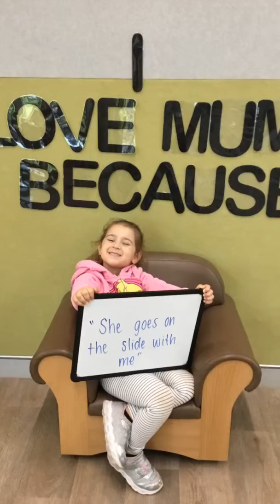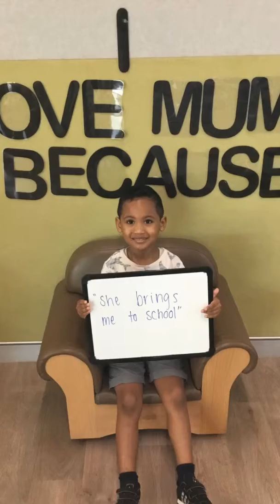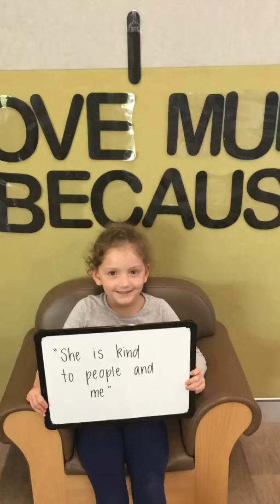I love my mum because - CELC 2019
Our CELC students reflect on why they love their Mum so much.